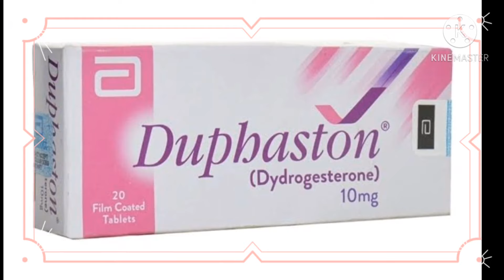اسباب عدم نزول الدوره الشهريه بعد الدوفاستون duphaston | دوفاستون لتنزيل الدورة المتأخرة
تعاني بعض السيدات من صعوبة في الحمل وذلك نتيجة لاعدم انتظام الدورة الشهرية وبالتالي الاباضة، وهذا ما يجعلهن يلجأن الى بعض العلاجات الطبية. ومن اهم تلك العلاجات نذكر اقراص أو حبوب دوفاستون. وبعد ان كنا قد اجباك على سؤال مهم الا وهو هل تساعد حبوب دوفاستون على الحمل؟ لا بد ان نجيبك عن سؤال اكثر اهمية الا وهو ما اسباب عدم نزول الدورة بعد الدوفاستون؟

لمَ تتاخر الدورة بعد الدوفاستون؟
اذا كنت تعانين من خلل وعدم انتظام في الدورة الشهرية وبالتالي في موعد الاباضة، فان الطبيب سيصف لك بعض انواع الادوية التي تنظم دورتك الشهرية وبالتالي تزيد فرصك في الحمل. ومن تلك الادوية المتوفرة على شكل حبوب او اقراص نذكر الدوفاستون. ولكن ما سبب تاخر الدوره الشهرية وعدم نزولها بعد الدوفاستون؟ اكتشفي اسباب عدم نزول الدورة بعد الدوفاستون مع عائلتي

بحسب ما يؤكد اطباء التوليد والاختصاصيين في الطب النسائي فان الدوفاستون يهدف الى علاج عدم انتظام الدورة الشهرية وآلام البطن والمشاكل في بطانة الرحم بالاضافة الى حالات العقم. لذا، يكون مستغربا الا تنزل الدورة الشهرية بعده.

وبحسب ما تشير الدراسات، فان من اسباب عدم نزول الدورة بعد الدوفاستون، هو حمل المراة. لذا، ينصحونك في اجراء اختبار الحمل للتأكد والافضل زيارة الطبيب النسائي الذي يجري لك اختبار الحمل الاكيد.

اما في حال غياب الحمل، ينصحونك بالانتظار قليلاً لان الدورة الشهرية لا بد ان تظهر، واذا تاخرت اكثر فعليك استشارة الطبيب النسائي للتاكد من عدم وجود مشاكل
صحية وخصوصا في الرحم.
المصدر موقع3a2ilati